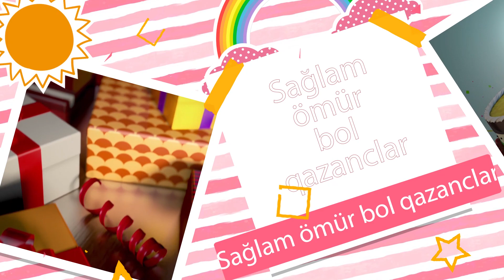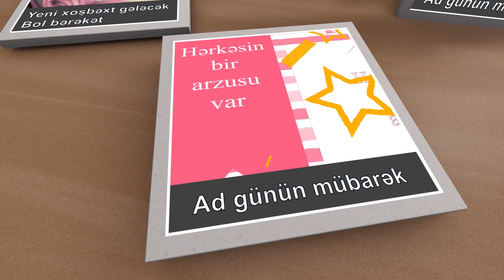Ad günün mübarək - Zərifə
Söz/Musiqi/Aranjman : Ruhin Ismayilov
Vokal : Aytən Orucəliyeva
Qrafika : Huseyn Məhdəvi

Gözəl günlər Zərifənin olsun
Yeni xoşbəxt gələcək
Bol bərəkət
Ad günün mübarək